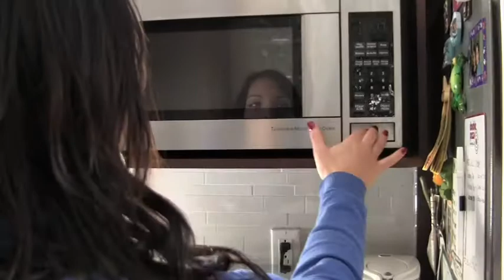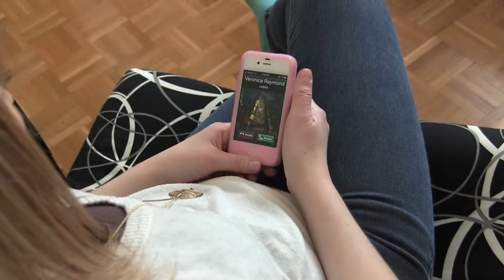THE SEARCH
Live-action film for
Champlain College St-Lambert
Filmmaking II
Winter 2012